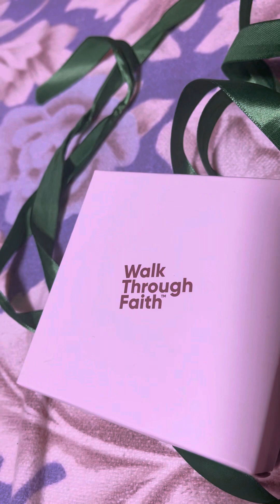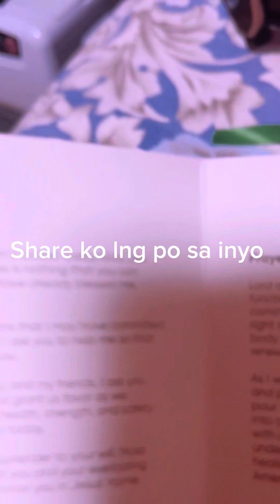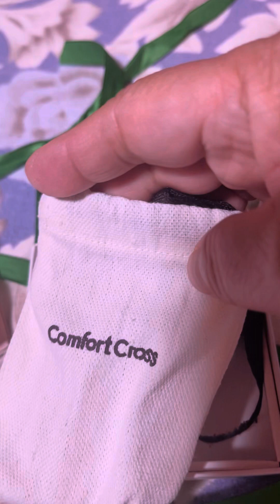Comport cross gift 🎁 for me July 10, 2023